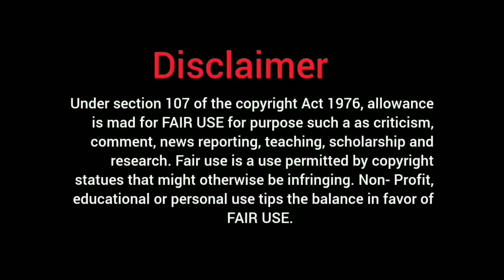Starting₹10 Dhamaka offers | mumbai discount bazaar new video | household shop me dhamaka offers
धन्यवाद

friends es bar mumbai discount bazar me bahot kuch new products aaye huye hai.

Address:- Shop

No 5 Opposite Star residency Tower
Next To Avion Palace Hotel Jogeshwari
Station Road Khajurwadi Jogeshwari
West Mumbai 400102

Shop Timing
Morning 11:00) AM To Evening
10:00 PM

This video is only made for education purpose only/related to market information.I am not responsible for any kind of profit and loss in business Its your responsibility to be sure before purchasing anything must research Market from your side before any kind of business.